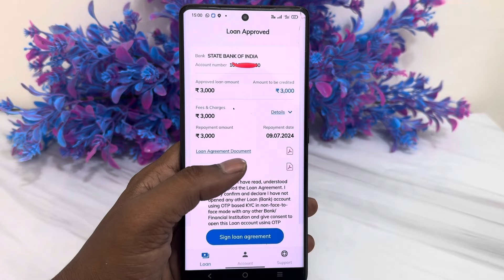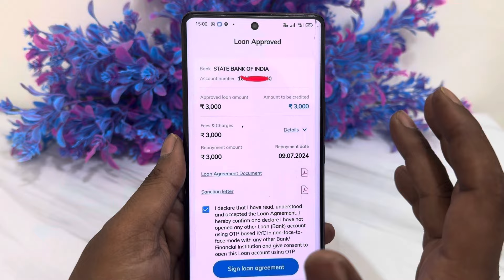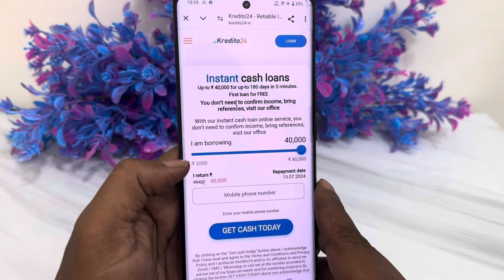aapke Aadhar card pan card ke through ₹3000 Tak ka loan online digital process without KYC